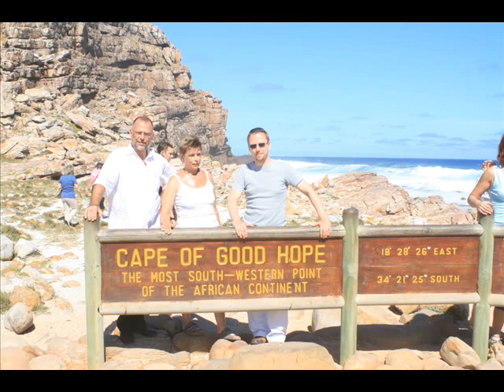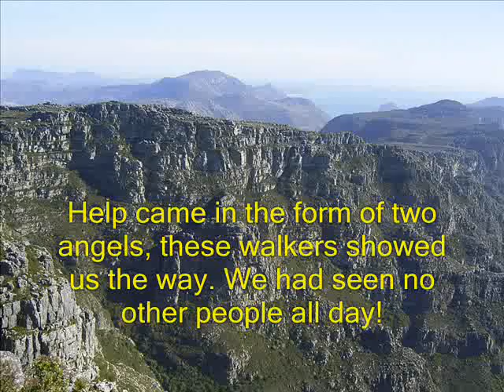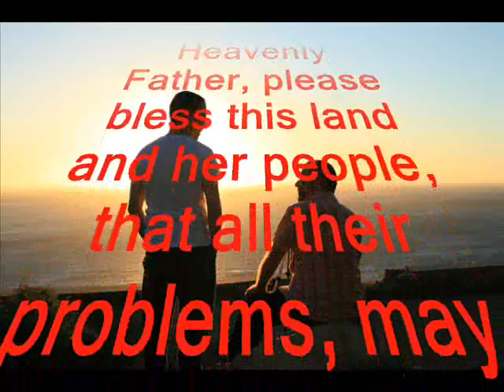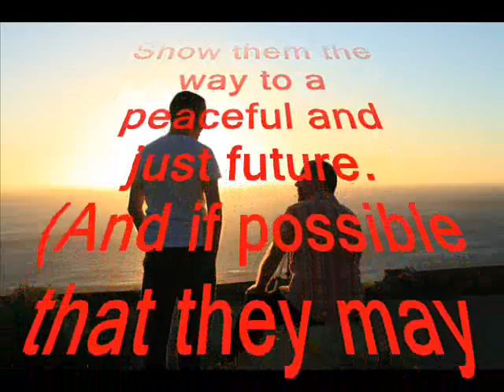Capetown and the Penisula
Tour of South Africa